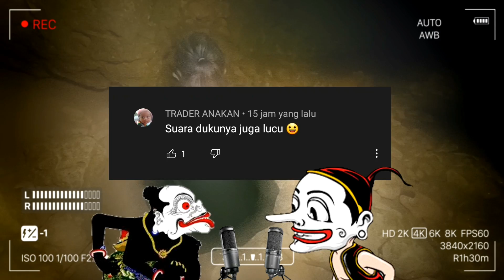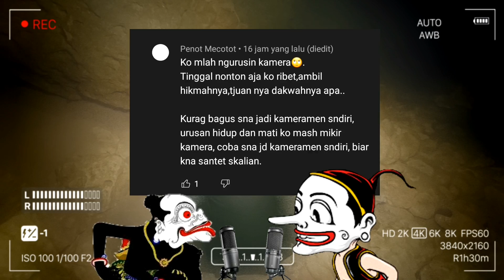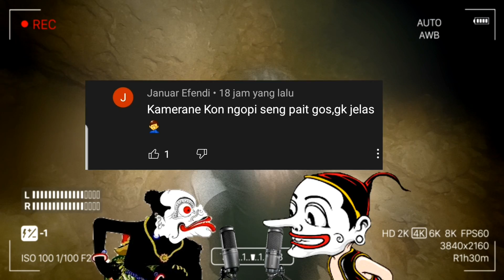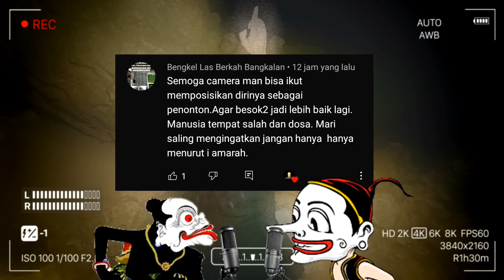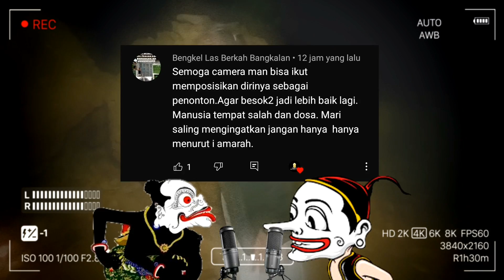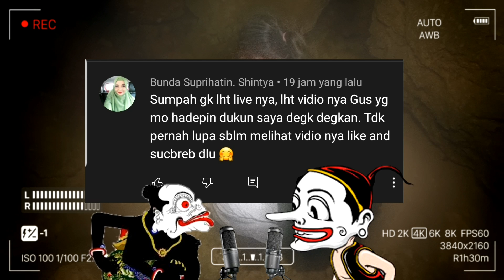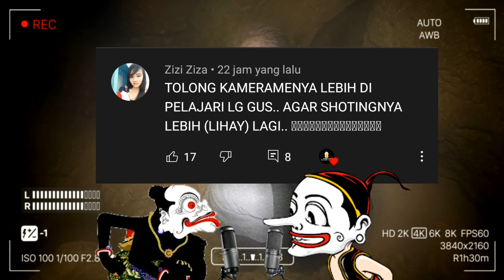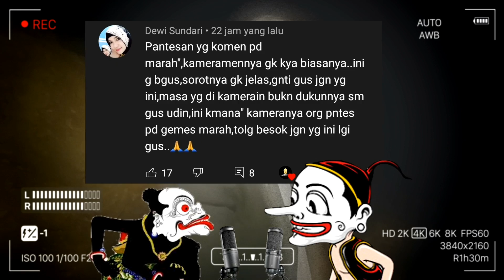TEMBAKO#2 KAMERAMEN SURUH NGOPI [HIBURAN]